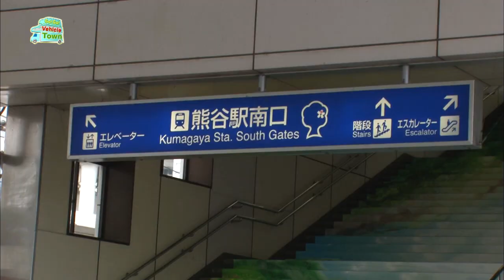Japanese Steam Locomotives ｜ Working Vehicles in Japan ｜ SL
Introducing Steam Locomotives working in Japan.

■Vehicles
・SL Express Kawaneji
・SL Paleo Express
・SL Taiju

◆To parents◆
When watching the video, make the room bright and watch it as far away as possible.